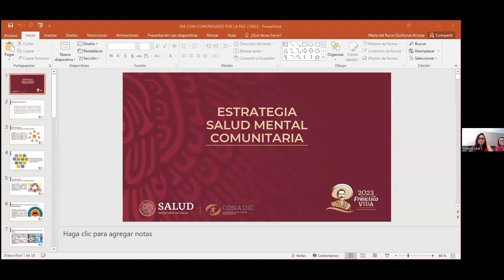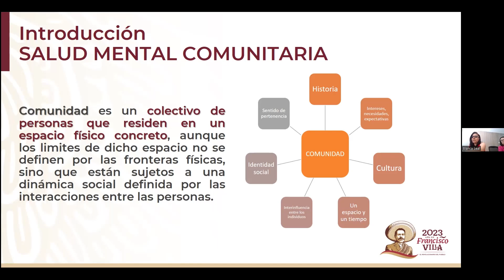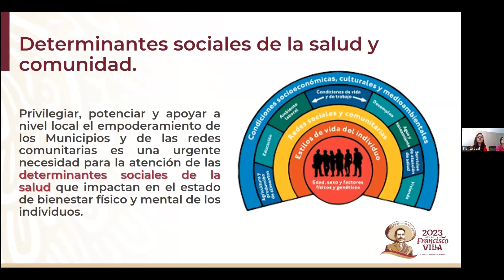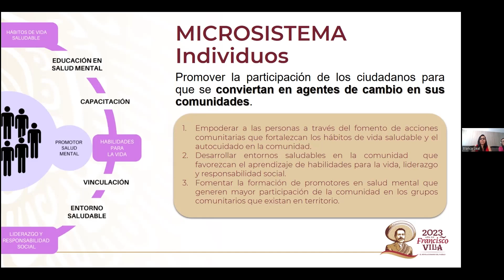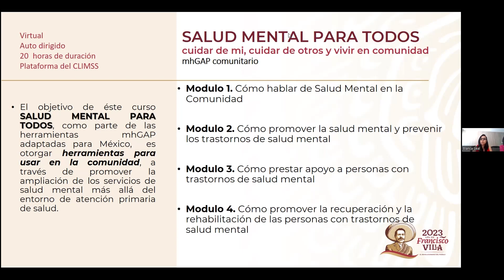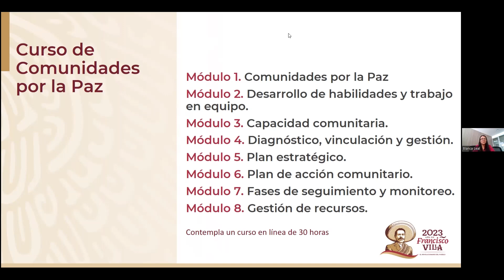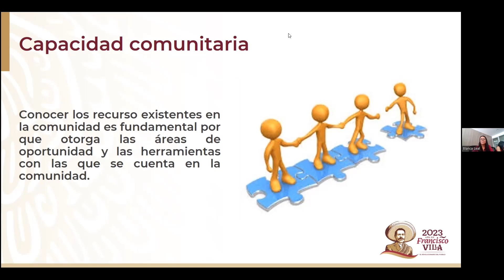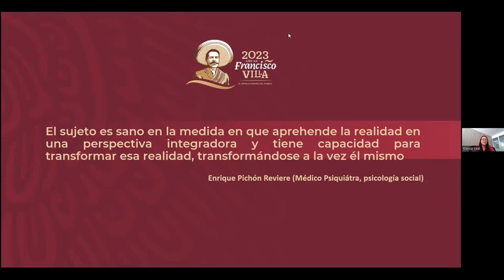Diálogo Virtual "Comunidades por la Paz"